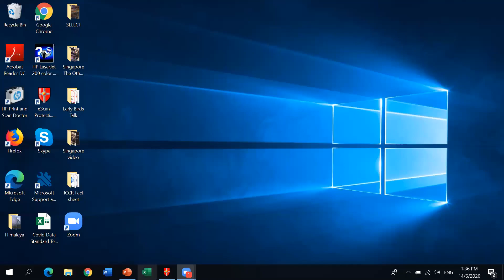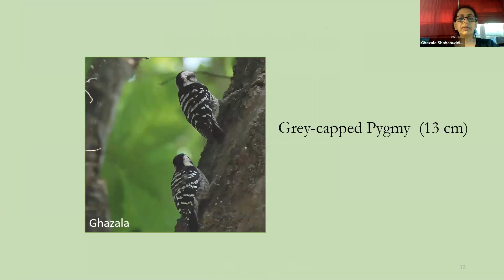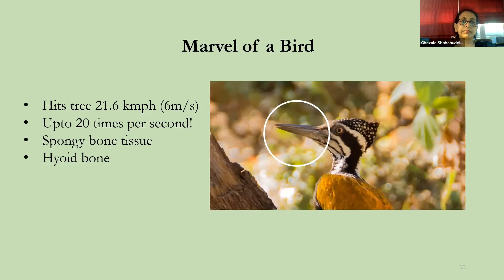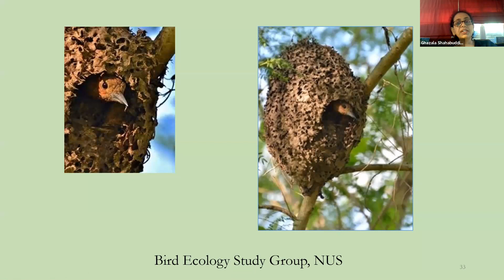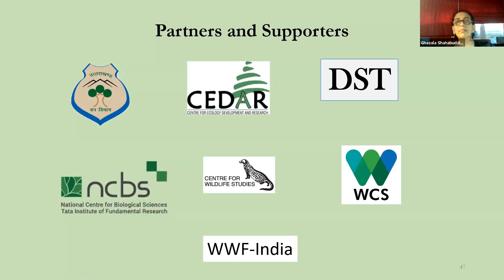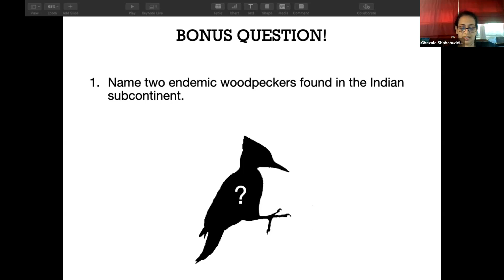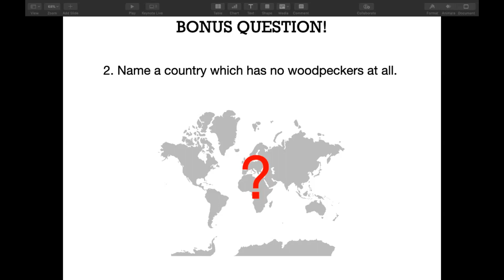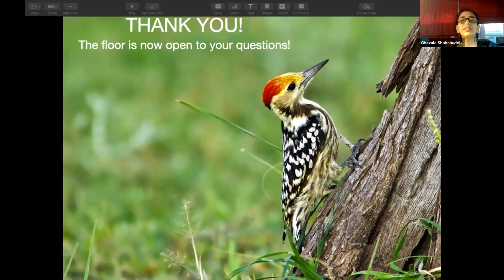A Peek into the World of Indian Woodpeckers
This is the recording of a talk given by Dr. Ghazala Shahabuddin of Centre for Ecology, Development and Research on 14th June 2020.

Woodpeckers are one of the most popular group of birds that inhabit forests. They are known for their cavity-building and bark-gleaning habits, and often referred to as 'ecosystem engineers'. Based on her experience in forests of the Himalayas, Ghazala will take you through the natural history of woodpeckers, peculiar behaviours of lesser-known species and the reasons they are often called keystone species.